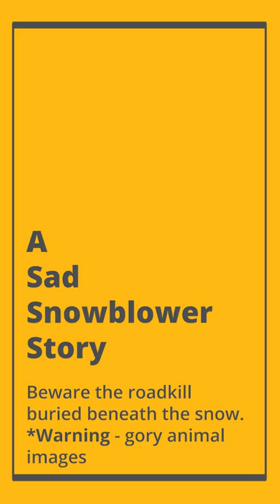Snowblower Meets Roadkill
Warning: this is gross.
The dead ferret (weasel, maybe?) was sitting on the road for 3 days. It got pushed to the edge and buried under snow. Unfortunately, it ended up in our snowblower - clogging and breaking it.